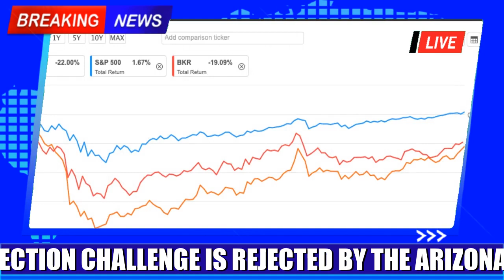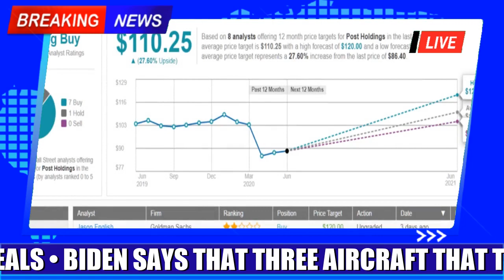Goldman Sachs has added 3 stocks to its conviction buy list giving one 100% upside